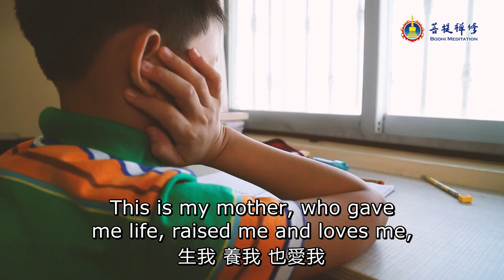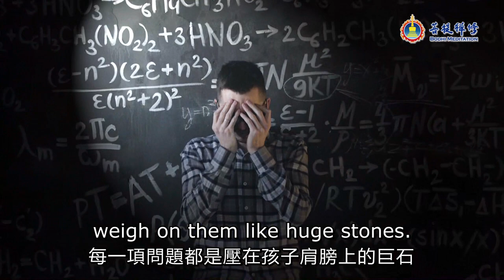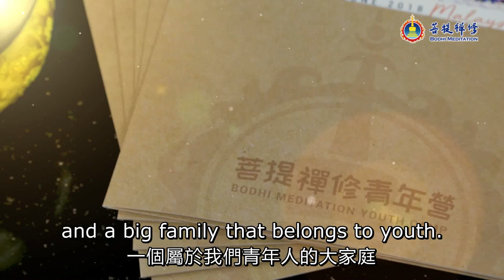【預告】2019年菩提禪修「青年營」即將開跑！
青春期的關鍵詞是什麼？是學業上的壓力、是與長輩的代溝，也是夢想、是未來。當你處在迷茫的青春期，當你渴望找到人生方向，請不要著急，菩提禪修青年營帶您啟發思維、繪畫人生藍圖！青年營有著怎樣精彩的活動，又如何為青年人開啟智慧、指導人生方向？快來看看吧！

改變從現在開始，未來在我們自己手中！

★ 菩提禪修青年營★
開課「日期」與「地點」：

一、「馬來西亞」
時間：2019年5月31日 至 6月9日
活動地點：馬來西亞_吧生龍泉禪堂

二、「台灣」
時間：2019年7月25日 至 8月3日
活動地點：台灣_台中菩提禪堂

名額有限，快來報名！！！
報名咨詢請聯絡當地禪堂，由當地禪堂統一報名。如有任何問題，也歡迎私信咨詢菩提禪修青年營Facebook，搜索【bmyouthcamp】